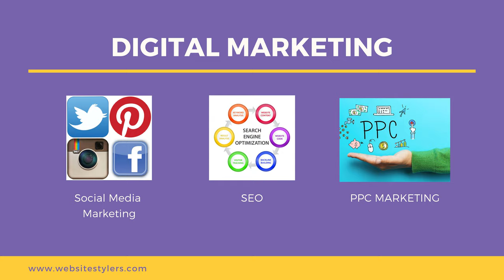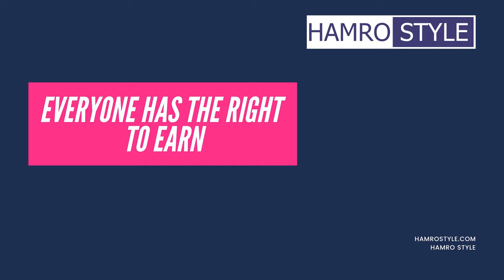Sikkim Hum Jayega Trip To Hong Kong | Dilip Gurung Vlog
Sikkim Hum Jayega Trip To Hong Kong  | Dilip Gurung

Real Hum Jayega:
Dal Bahadur Gurung, popularly known as Hum Jayega is a legendary person often cited as a funny character in folklore and jokes in Nepal, Darjeeling, Kalimpong, Sikkim, Assam and Manipur. Because of several unrealistic jokes and tales about him, many people still considered him to be an imaginary person.

Nepral is a platform where users can read news and post from people across the world.

So register now on Nepral and start sharing your area news with the people across the globe.

You can even share:
Stories
Poems
Reviews
Entertainment
Celebrity Gossip
Blogs